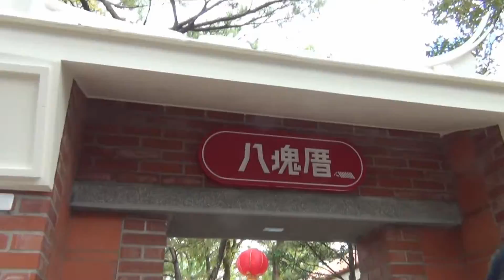2022桃園八塊厝民俗藝術村煮油除穢